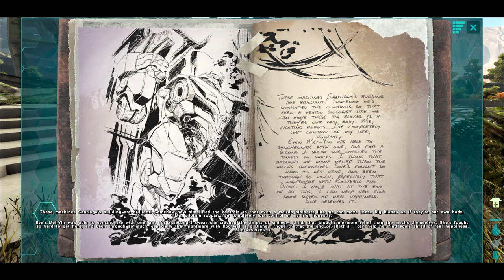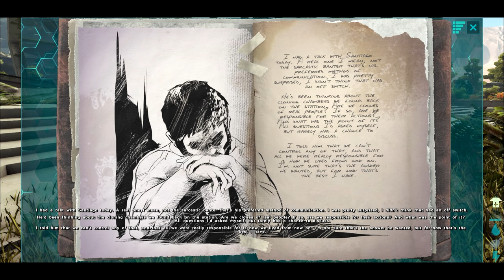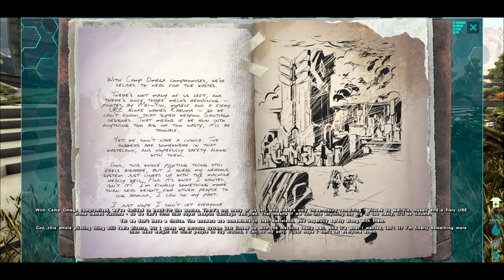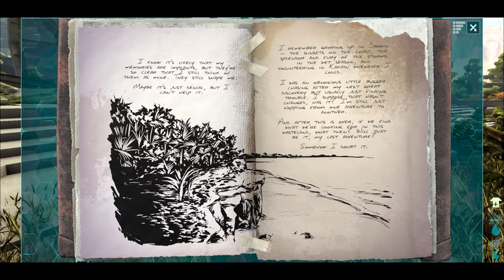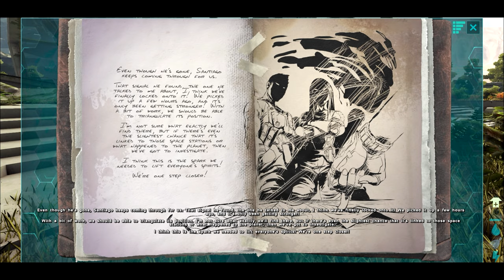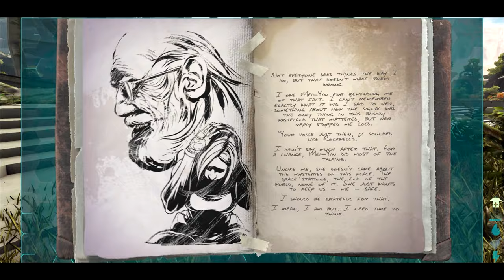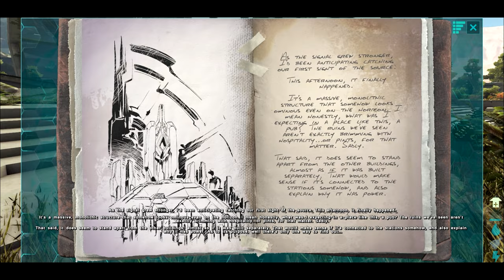The story of ARK Extinction (Explorer Notes From Helena Walker Part 1 of 2)